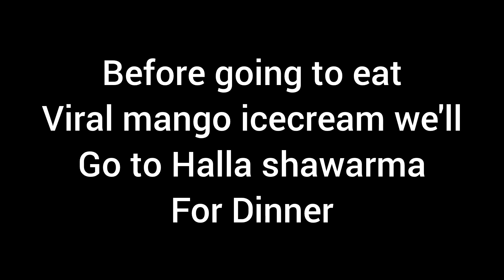Trying Viral Korean Mango Ice Cream🥭